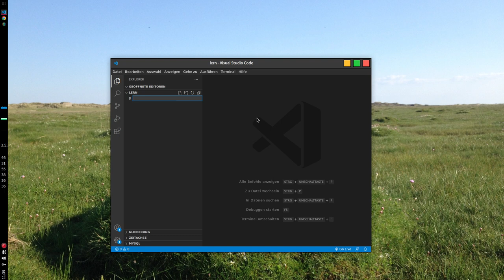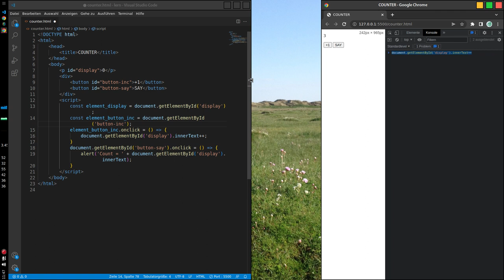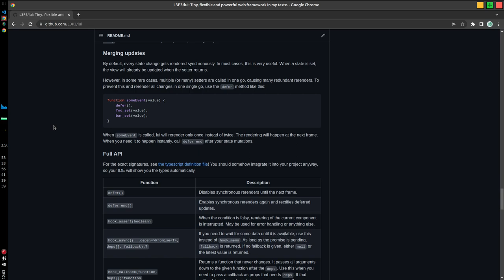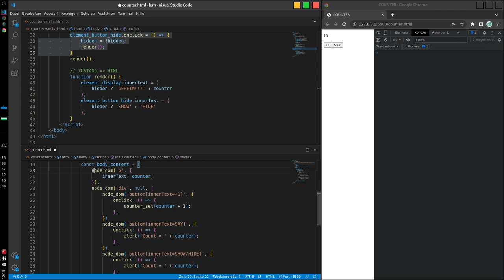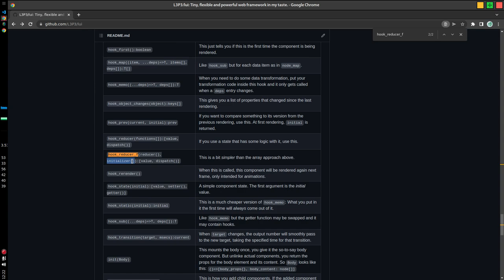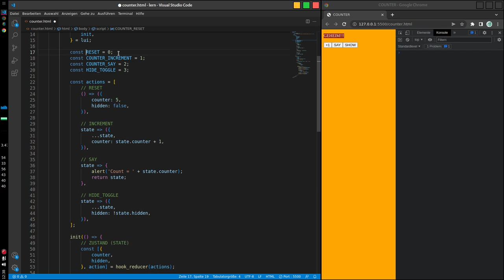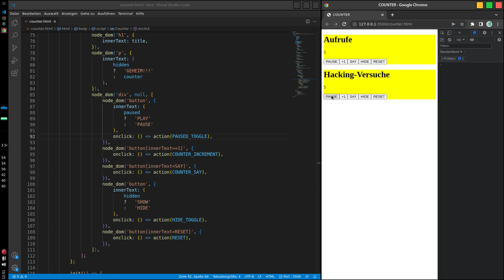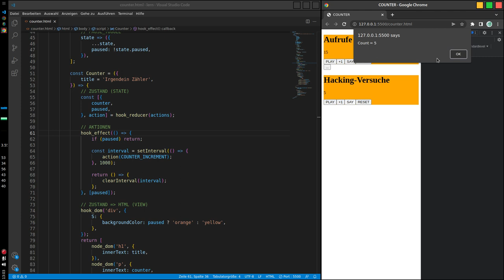COUNTER in JavaScript erstellen (mit FAILS)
Das ganze Video wird eh keiner gucken aber es könnte ja interessant sein, wenn man nach bestimmten Sachen sucht darin...
Ich habe gestern leider nicht geschafft, mich auf Technik zu konzentrieren, tut mir Leid.